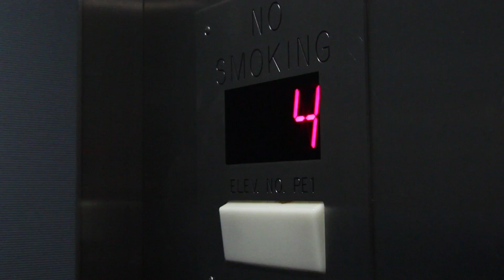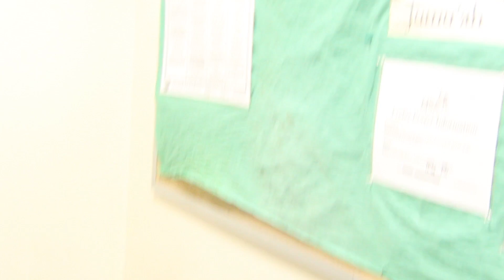How to get to the Musallah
We take a trip inside the Marvin Center to the Musallah.